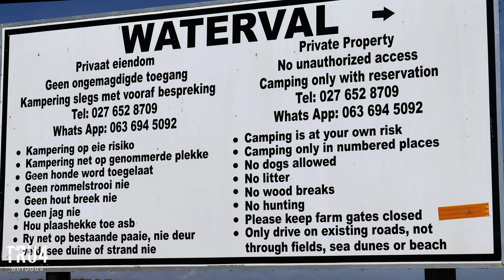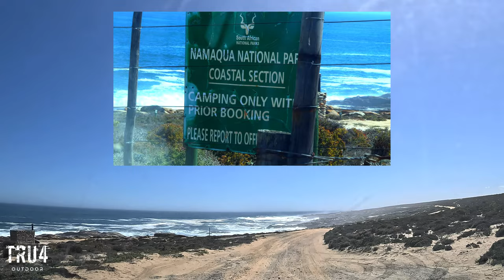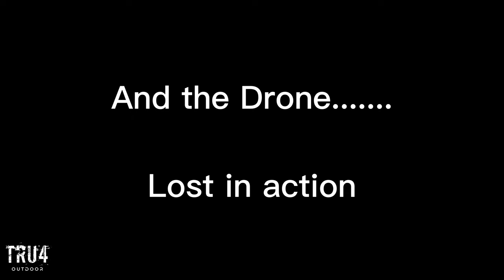West Coast 4X4 Trail | 2023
On this trip we take you down the West Coast on a 4x4 trip for two days. We test the GWM's 4x4 capabilities as we travel mostly on the farm Waterval.

Thank you to GWM-Haval N1 City, Cape Town for making the special code available:
Use the code TRU4007   (To get an extra FREE Safety Film protection on your next purchase.)

Thanks Ryno, Frans and Rudi joining us on this trip.

Visit our online store for special T-Shirts and merchandise as well as the courses that we offer